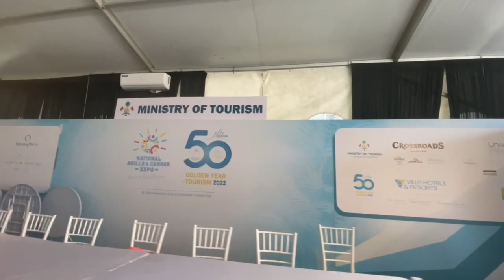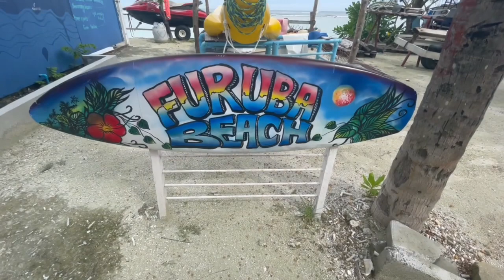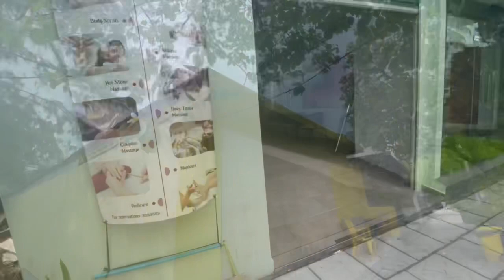Furuba Beach in the Maldives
Join me for a look around the town centre and beach of Furuba, Maldives